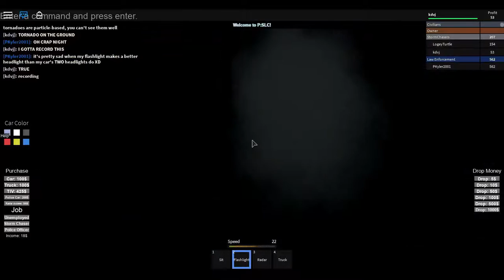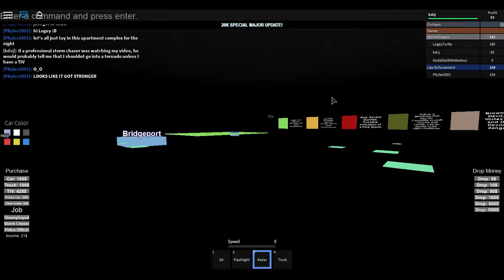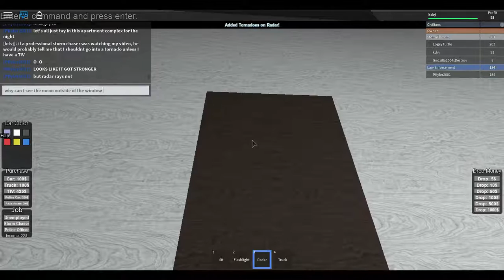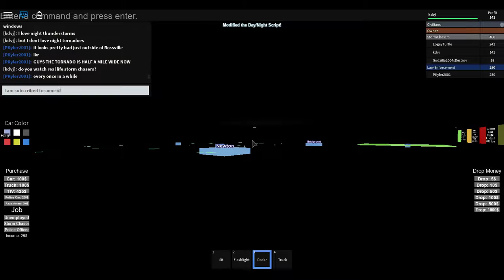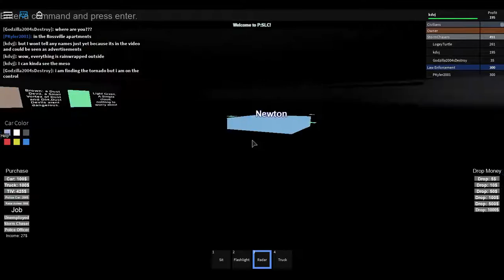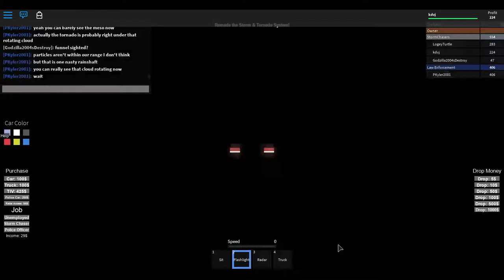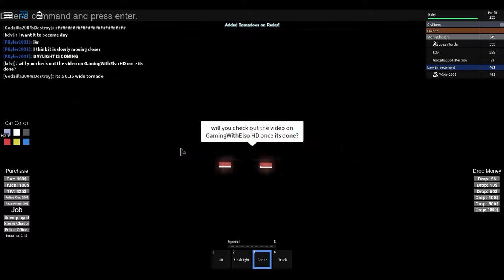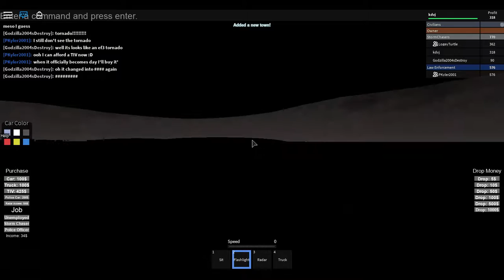ROBLOX Storm Chasing on Project SLC S1E9 - Chasing A Cyclic Supercell Ep1/2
A cyclic supercell is a thunderstorm that produces more than one tornado and today, we chase one through the night!